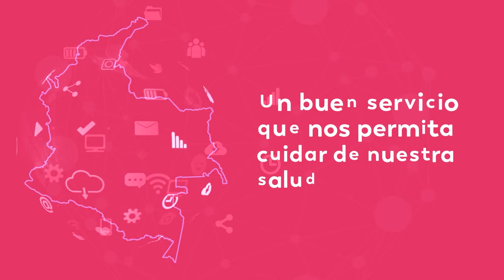Un uso responsable de Internet es evitar descargar archivos a no ser que sea estrictamente necesario